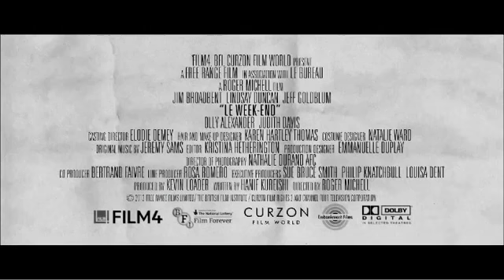'Le Weekend' - Tráiler español